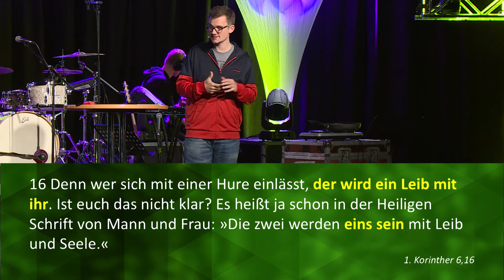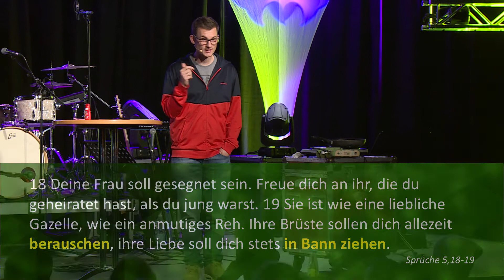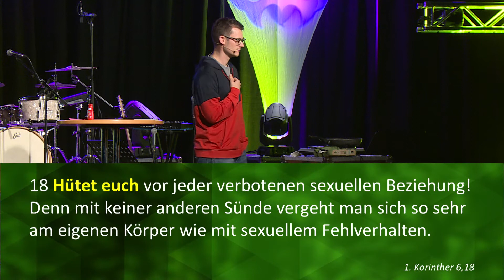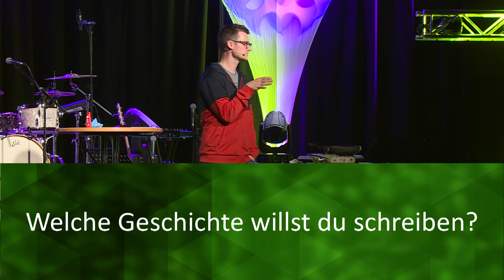REALationship goals // Christopher Orth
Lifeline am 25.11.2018